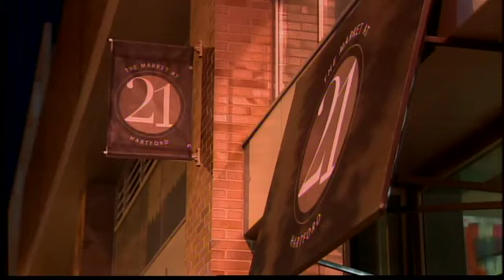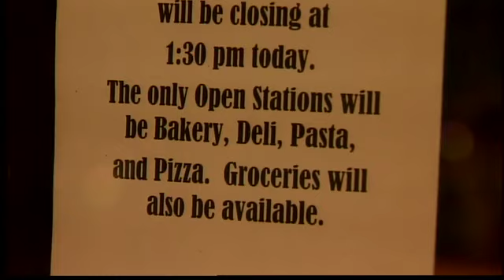Market 21 closing its doors temporarily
Just months after its grand opening a marketplace in Hartford is closing its doors.